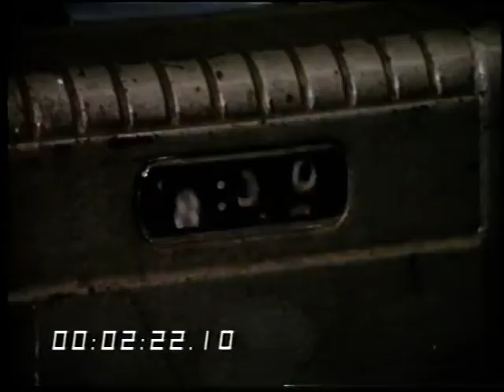Gerald Kaufman - British Shipbuilding - Nationalisation Bill - 1977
After three years delay, the bill to nationalize shipbuilding becomes law. In those three years, the prospect of salvaging the industry has diminished to the point where the man chosen by the Labour Government to head the newly nationalized corporation has resigned in despair.
Quote: VT15949
Original 16MM film Available